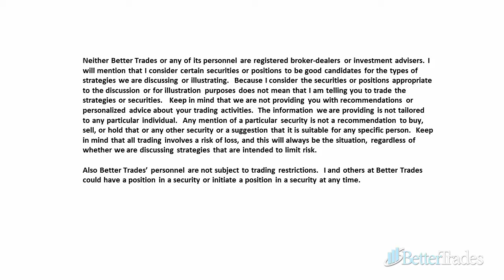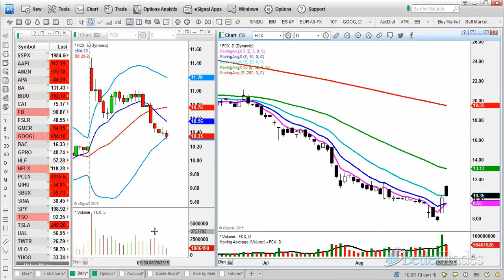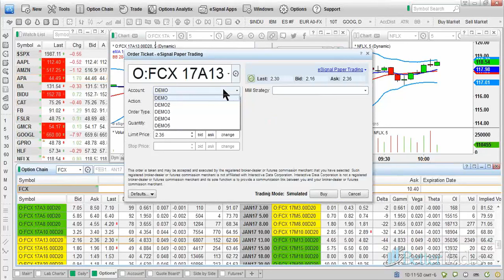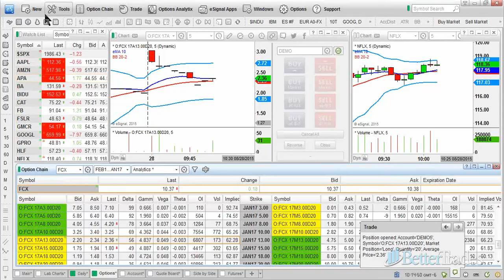Bill Explains Synthetic Longs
BetterTrades instructor Bill Corcoran explains synthetic longs in his Morning Lab.